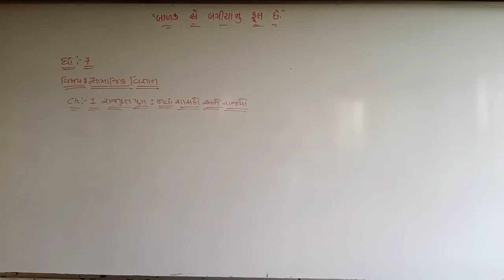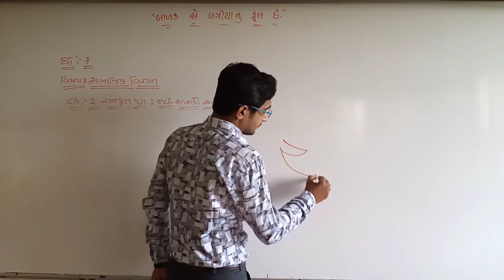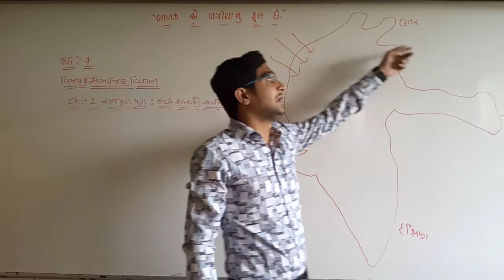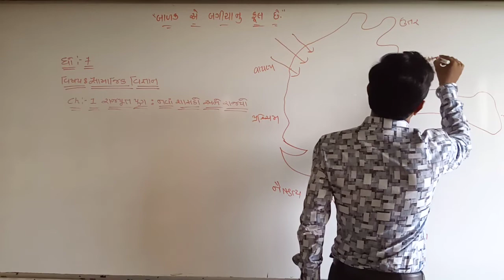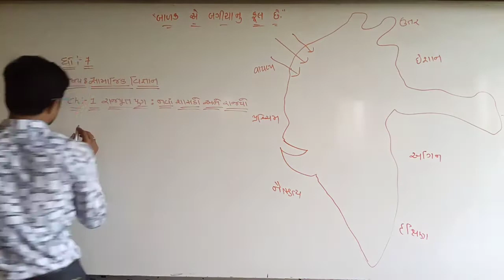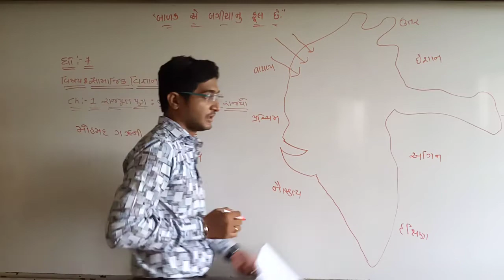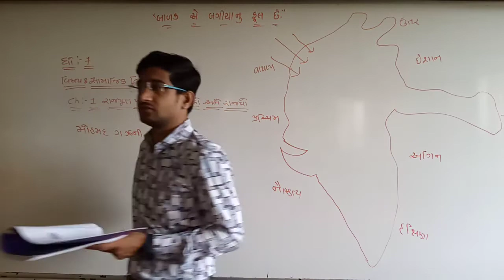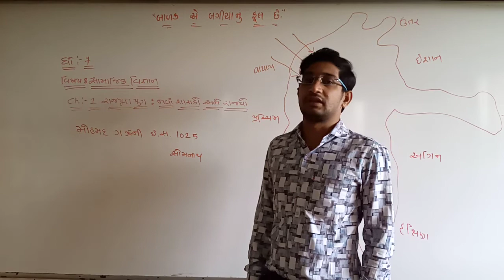std 7 SS CH 1 28 6